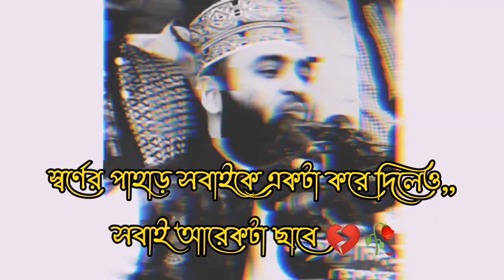Mijanur Rahman Azhari whatsapp status video || Lucky creation